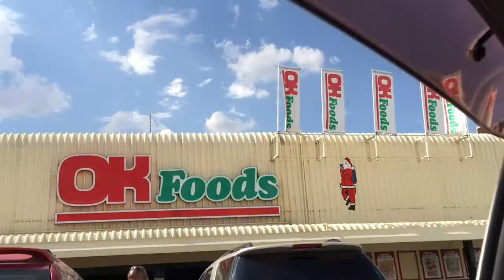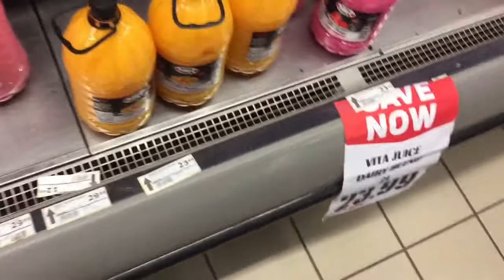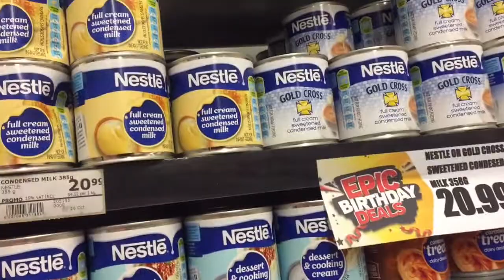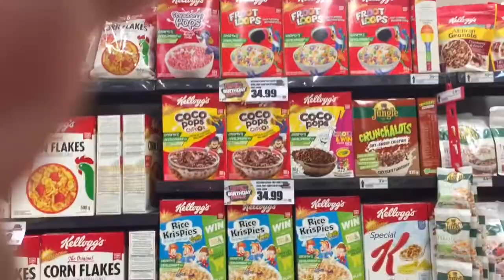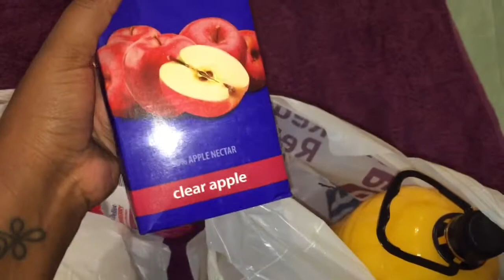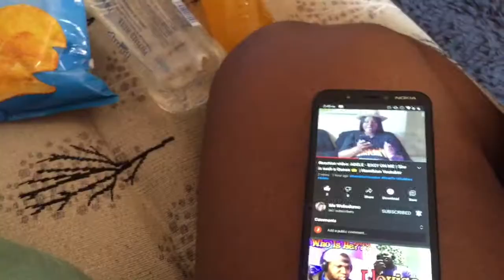VLOG: Hospital visits, Got a new tripod, I got skin infection, running errands, Going to church etc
... Hey my loves. Hope you all are well. Happy new week and here's a new vlog to make your days. I will take you through some days in my week.

I hope yall enjoy it.

Thank you for the love and support yall. ❤️

Love, Ida ❤️